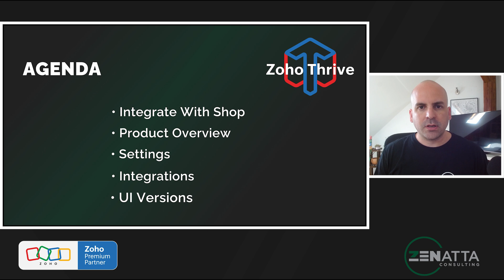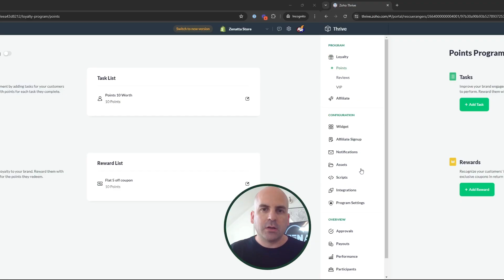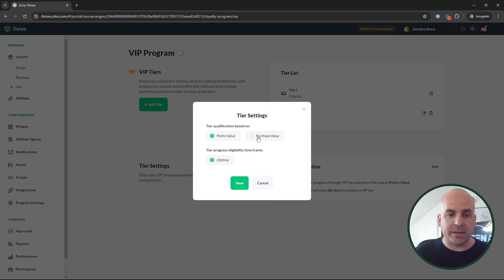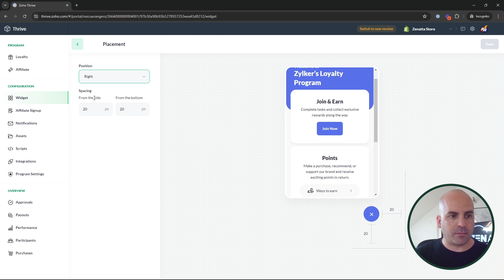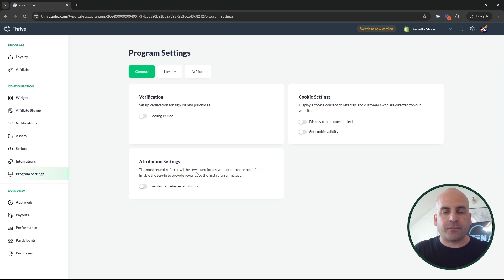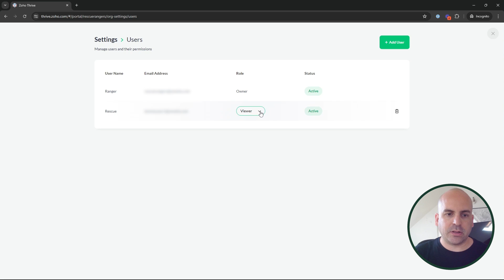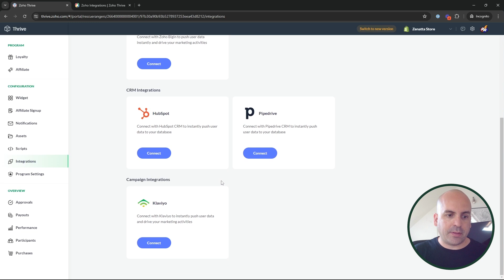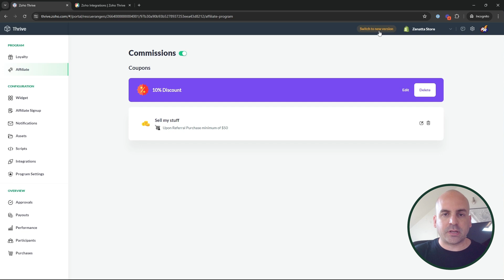Zoho Thrive Full Product Overview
Zoho CRM vs. Salesforce vs. HubSpot: Feature Comparison
August 19, 2025, 10:00 AM Pacific Standard Time

🎬 TIME STAMPS 🎬
0:00 Intro
0:32 Agenda
1:13 Integrate With Shop
3:36 Product Overview
13:09 Settings
15:23 Integrations